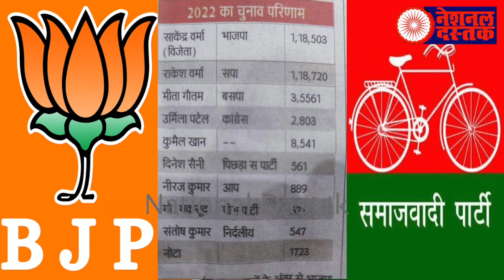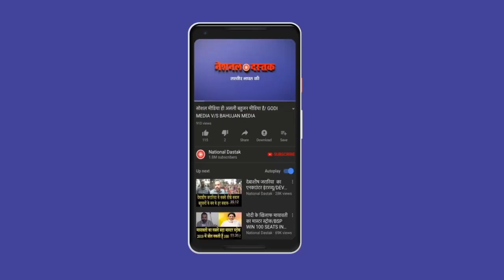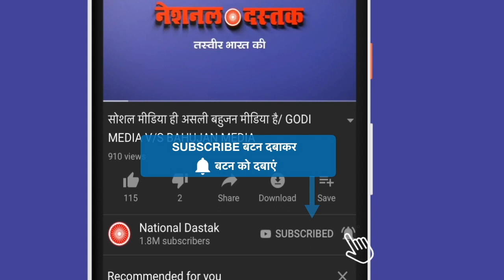अखिलेश की हार के पीछे बड़ी साजिश BJP की खुली पोल/ELECTION FRAUD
Reporter-FARHEEN
Editor-NITIN
Camera person- FAISAL